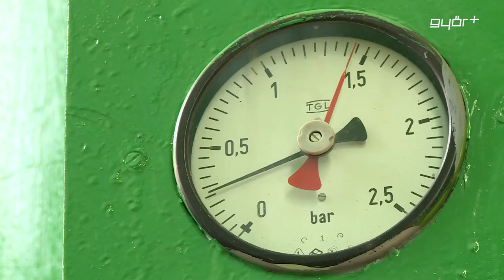Könnyebben behajtják az adósságot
A fogyasztók négy százaléka tartozik harminc napot meghaladó, be nem fizetett összeggel a Pannon-Víz-nek. A szolgáltató a családi házban élőkkel szemben hatékonyabban tud fellépni, hiszen aki nem fizetett és nem is mutatott hajlandóságot a számla kiegyenlítésére, azt lekötötték a vízhálózatról úgy, hogy közkifolyóról, vagy tűzcsapról biztosítottak számára ivóvizet. A társas házaknál eddig négy emeletenként kellett biztosítani vízvételi helyet, egy friss jogszabályváltozás értelmében viszont, 150 méteren belül kell kialakítani a vízvételezési helyet, vagyis mindenki látja, ha az érintett a tűzcsapból kénytelen kinyerni az éltető folyadékot.